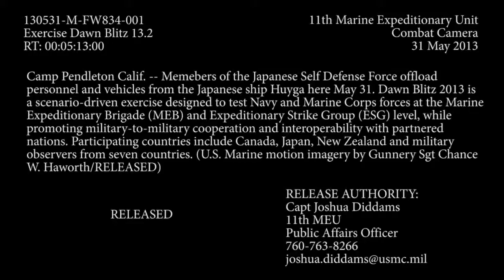Japan Army Hovercraft in Action - LCAC of the Japan Self-Defense Forces